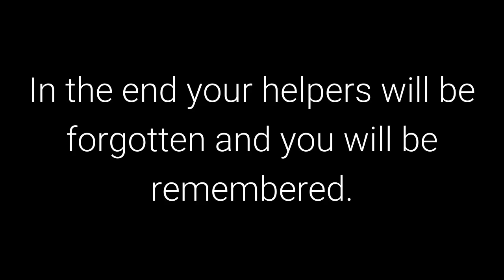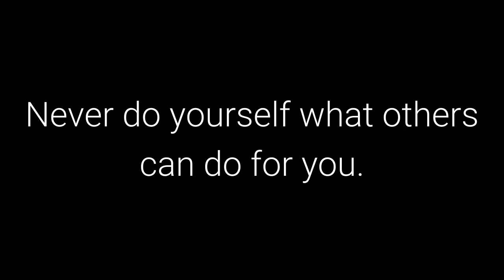The 48 Laws of Power: Law 7 - Get others to do the Work for you, but Always Take the Credit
Law 7 - Get others to do the Work for you, but Always Take the Credit

50th Law

Transcript

Use the wisdom, knowledge, and legwork of other people to further your own cause. Not only
will such assistance save you valuable time and energy, it will give you a godlike aura of
efficiency and speed. In the end your helpers will be forgotten and you will be remembered.
Never do yourself what others can do for you.